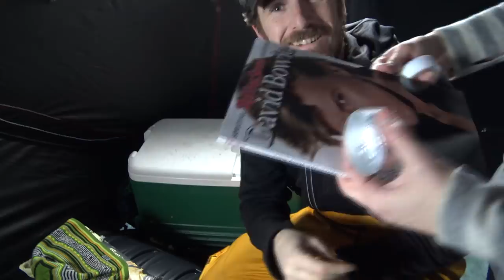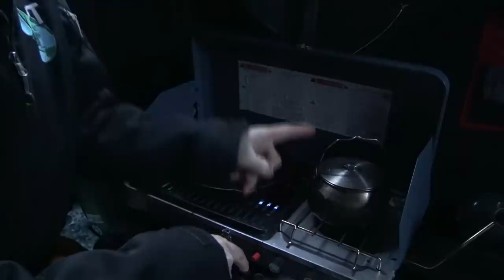Overnight | Craft Beer | Ice Fishing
Edit: "pickerel" is a regional slang for walleye.  Folks around here also call ruffed grouse "partridge".  What can I say?

Can you use a pop-up fishing hut as an overnight shelter?  We set off with a couple of cots, sleeping bags, and a Mr Buddy heater to find out.  Oh, and did we mention we would also be reviewing three Ontario craft beers?

Lake Nipissing offers spectacular winter perch and pickerel fishing opportunities just minutes walking from of the many downtown public access points.  This Eskimo Fatfish 9416 pop up shelter assembles in minutes and is big enough for two cots, 4 fishing holes, and a kitchen.

For great photos from this and other adventures visit Instagram @DelphanieColyer